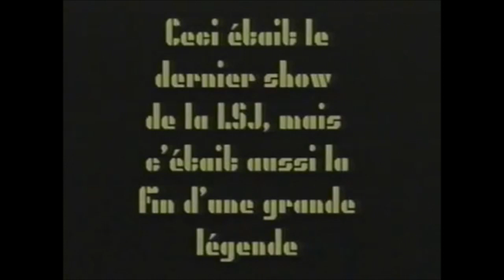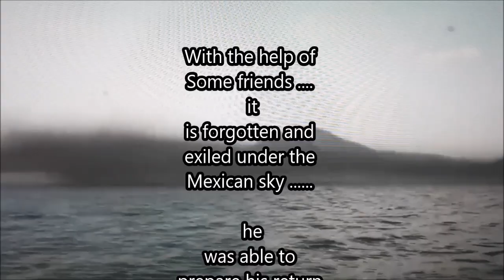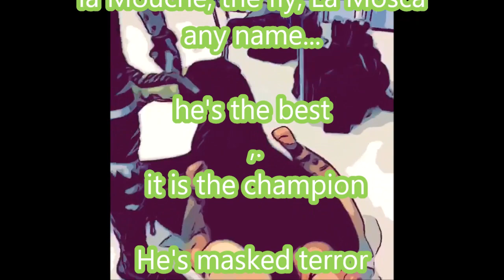La Mosca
A wrestler from home returns! They are revenge the guy !!!
These opponents have only to behave well
Mistrust '' La Mosca '' is back

Un lutteur de chez nous revient ! Ils est revanchard le gars !!!
Ces adversaires n'ont qu'a bien se tenir
Méfiance '' La Mosca '' est de retour